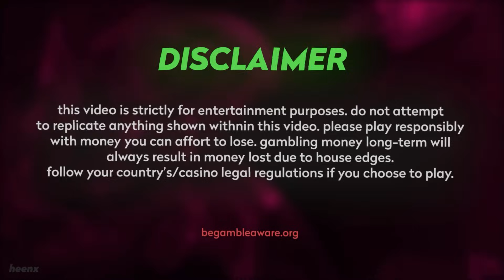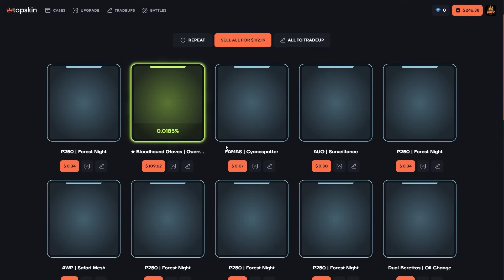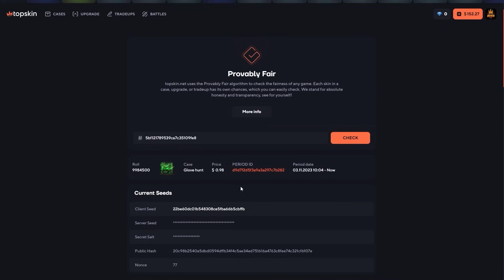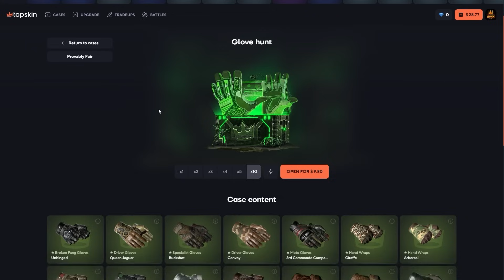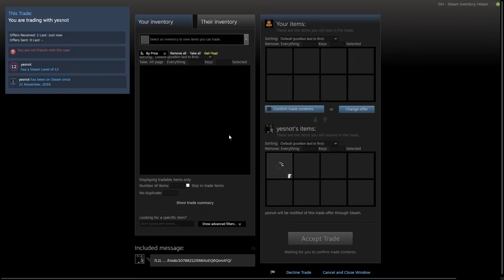OPENING THE MOST CRAZY CASE ON TOPSKIN! (CS2 CASE OPENING)